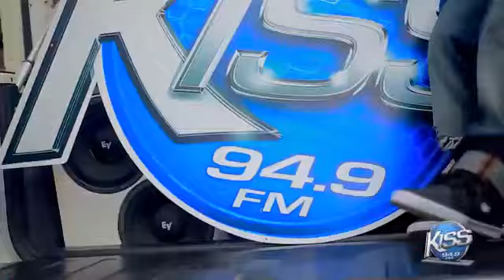La navidad urbana de kiss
Comparte play y me gusta